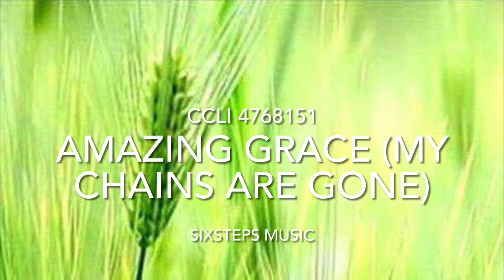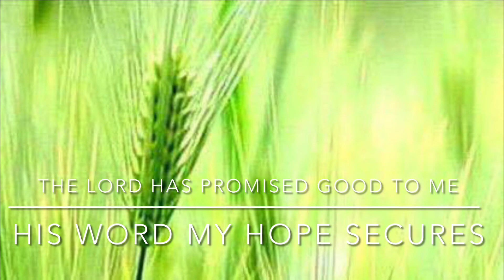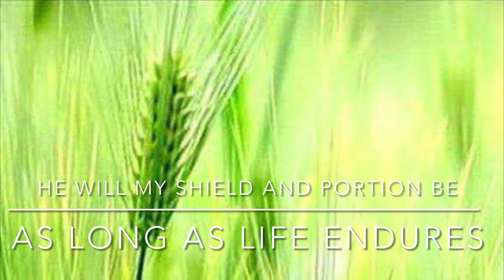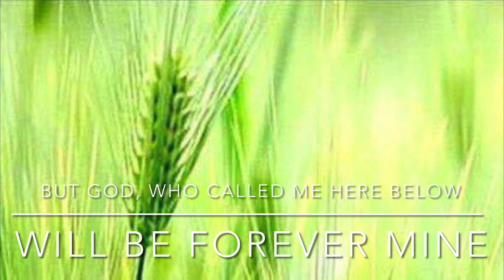Amazing Grace My Chains Are Gone